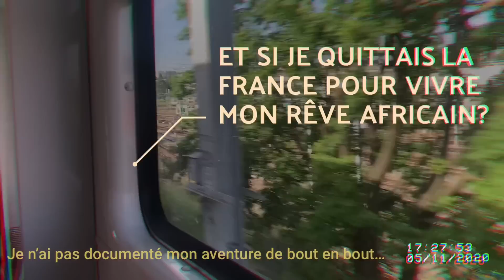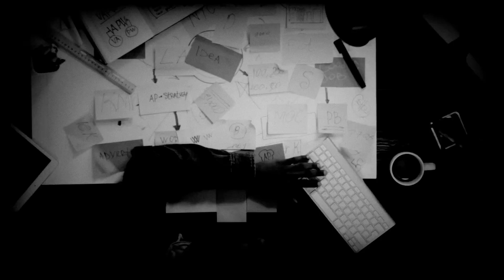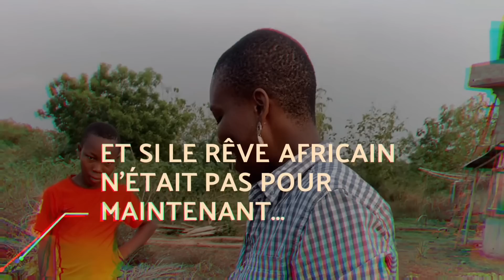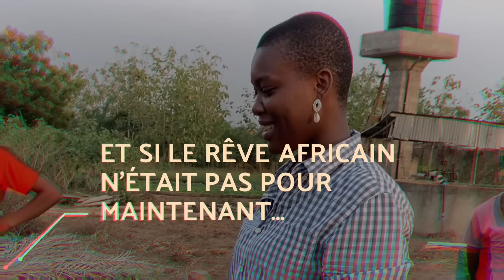J’ai quitté la France pour vivre le rêve africain au Ghana, j'ai tenu 5 mois.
Il y’a beaucoup de choses que j’aurais du faire autrement mais je ne regrette pas cette aventure.

Music : un mélange de beaucoup de choses (d'ailleurs j'espère que j'ai le droit de mélanger autant d'extraits)  mais merci Olivier pour la musique d'introduction et Pinchgut Opera - Tristes apprêts from Castor & Pollux

1. Pourquoi tu n'as pas répondu à mon commentaire?: Je réponds à presque tous les commentaires! Si je n'ai pas répondu, c'est sûrement que je ne peux pas car tu ne m'as pas encore ajouté dans ton cercle d'amis sur Google+, ce qui m'empêche de répondre. Sinon, le commentaire est tombé dans les spams, ça arrive souvent avec Youtube...
2. Ma caméra: Mon Iphone XR
3. Mes origines: Mère Béninoise et père d'origine nigériane, mais je suis née et j'ai grandi à Lomé au Togo.
4. Ma nationalité: Je suis togolaise et française.
5. Ou est ce que tu vis?: Je vis entre la France (Paris) et le Togo (Lomé)
6. Est-ce que je fais du coaching: Oui! je suis conseillère certifiée en finance personnelle et j'accompagne des particuliers à prendre en mains leurs finance.
7. Est ce que le coaching est gratuit: Le premier entretien est gratuit, ensuite je vous propose selon votre situation un pack mensuel payant pour vous suivre
8. Depuis quand j'ai commencé à créer du contenus Youtube: Janvier 2020.
9. Mon logiciel de montage: KIneMaster + Mojo + Canva